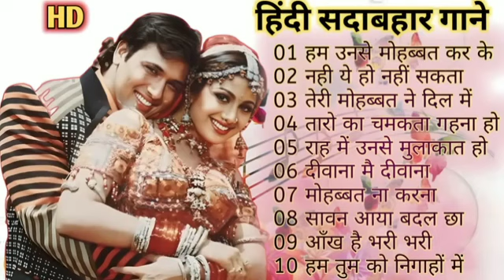70's,80’s सुपरहिट्स गाने💕💕सुपरहिट्स पुराने गाने 🎶Old Super hits ll लता मंगेशकर_आशा_किशोर कुमार आदि